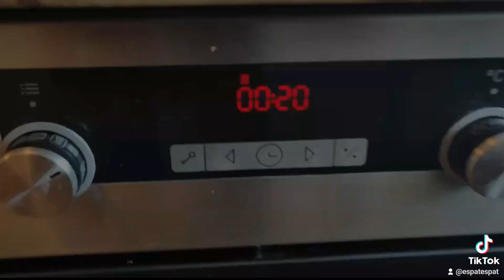Kovászos kenyér egy perc alatt.